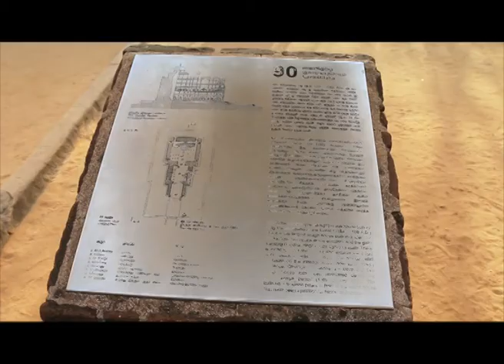Sri Lanka Telecom Pura Varuna - Lanka Thilaka Viharaya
Pura Varuna takes you on a journey of charm, beauty & knowledge throughout our resplendent paradise isle. Catch today's episode of Pura Varuna on Rupavahini and discover interesting facts about Lanka Thilaka Viharaya you never knew.